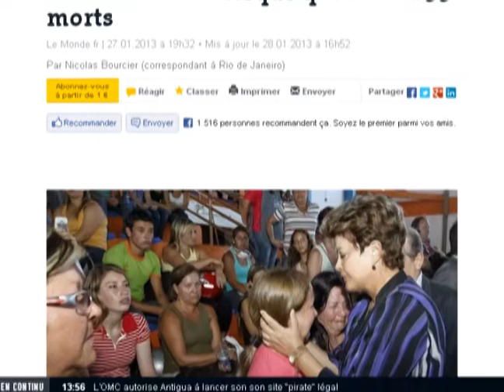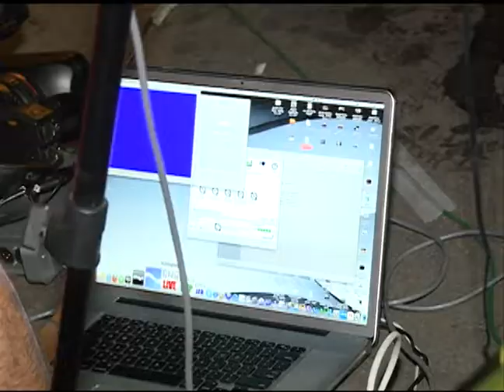Notícias da UFSM - Cobertura da Imprensa - Incêndio na boate Kiss